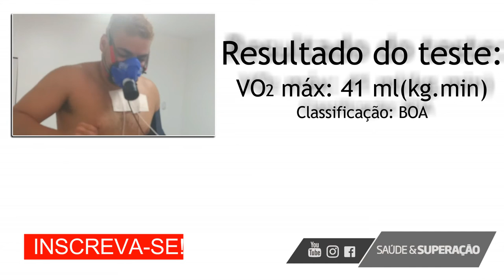Teste de Ergoespirometria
Com o auxílio do Prof. Dr. Fisiologista Marcos Antônio vamos fazer esse teste para determinar o VO2 máximo.